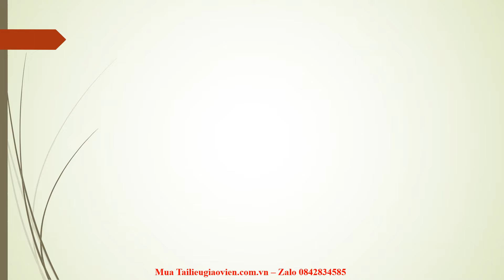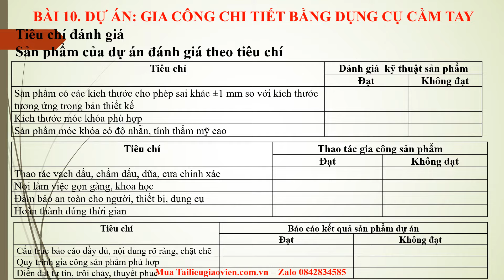Giáo án powerpoint Bài 10: Dự án gia công chi tiết bằng dụng cụ cầm tay | Ppt Kntt Công nghệ 8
Phía trên là giáo án Powerpoint hay còn gọi là giáo án điện tử, giáo án trình chiếu Bài 10: Dự án gia công chi tiết bằng dụng cụ cầm tay | Sách Công nghệ 8 Kết nối tri thức. Giáo án được làm với phong cách: hiện đại, đẹp mắt để tạo sự hứng thú cho học sinh.